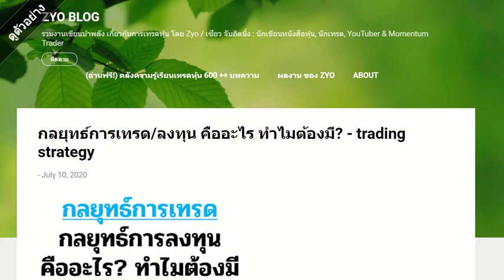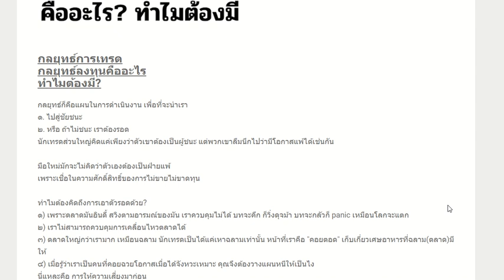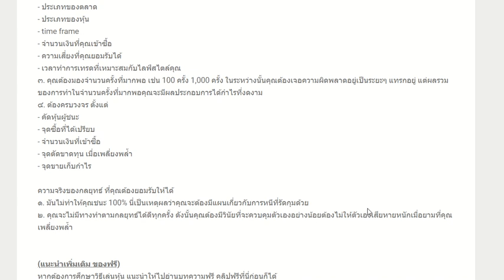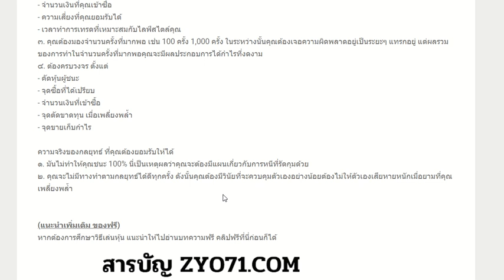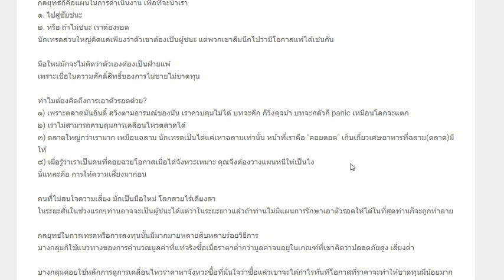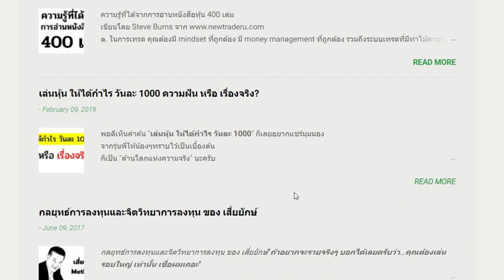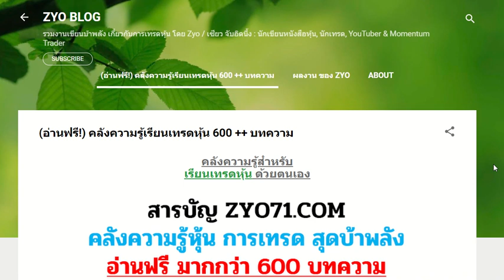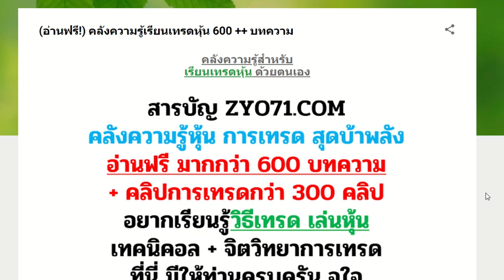กลยุทธ์การเทรด มีส่วนประกอบอะไรบ้าง ทำไมต้องมี? (เม่าอธิบายภาษาชาวบ้านให้เม่าเข้าใจ)